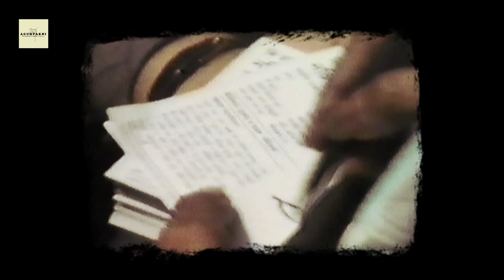Hoyto Tomari Jonye (হয়তো তোমারই জন্যে) || Official Music Video | NACHIKETA | 2023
Song: Hoyto Tomari Jonye (হয়তো তোমারই জন্যে)
■ Audio Credits:-
● Lyrics, Music & Singer: NACHIKETA
● Programming & Music Arrangement: Bappaditya Shubhro
● Voice Recording, Mix & Mastering: Dev Prasad (Fusion Pro Studio)

■ Video Credits:-
● Concept: NACHIKETA
● DOP: Ram Anuj Bhattacharjee
● Camera Assistant: Swapan Paul
● Color Correction: Utso Bose
● Edit & Direction: Anirban Maitra

■ Special Acknowledgement:-
Dhansiri Chakraborty, Moktar Mahato, Debabrata Ghosal, Sunanda Chatterjee & Siddhartha Chakrabartty
○ Old Footage Courtesy:
Agunpakhi Archive

■ Title Logo, Promo & Poster Design:-
Ram Anuj Bhattacharjee & Anirban Chatterjee

■ Overall Planning, Production Control & Execution:-
Sambit Banerjee & Anirban Chatterjee

& all other audio streaming platforms.

■ Caller tune is available for Jio (via JioSaavn app) & Airtel (via Wynk Music app) users.
Song Lyrics:-
হয়তো তোমারই জন্যে
নেমেছি জন অরণ্যে,
বদলে যাইনি জেনো পণ্যে,
এখনও মাথাটা ছাদ।
তুমি বললে তোমায় বুঝতে,
আমি নামলাম পথেতে খুঁজতে,
গোটা দুনিয়ার সঙ্গে যুঝতে,
অনেক আপোষ ক'রে বাদ।

তুমি চাইলে স্বপ্নপুর,
এদিকে জ্বলছে মণিপুর।
তুমি চড়লে স্বপ্নরথে,
এদিকে কৃষক নেমেছে পথে।
ইউক্রেন থেকে ফ্রান্স
খুঁজছে বাঁচার একটু চান্স,
মানুষ লড়ছে, তবুও গড়ছে
ব্যারিকেড হয়ে হন্যে।
হয়তো তোমারই জন্যে...

বললে মেঘে কি রোদ জমছে?
দেখছি জিডিপির হার কমছে।
দেখছি জিডিপির গ্রোথ কমছে।
দেশের আশি শতাংশ টাকা
দশটা পরিবারের কাছে রাখা।
ভালবাসার গান সব
গাওয়া আজকে যে অসম্ভব।
জেনো রাক্ষস দুনিয়াটা, তুমি
বন্দিনী রাজকন্যে।
হয়তো তোমারই জন্যে...